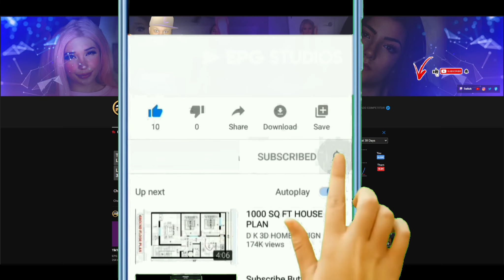Who Knows Me Better? Sister vs Husband! (Target Gift Swap Challenge) - Merrell Twins (Reaction)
Who Knows Me Better? Sister vs Husband! (Target Gift Swap Challenge) - Merrell Twins Original Video:
Veronica Jo Merrell-Burriss and Vanessa Jo Merrell, known as the Merrell Twins, are identical twin American YouTubers, actresses, musicians and singers.